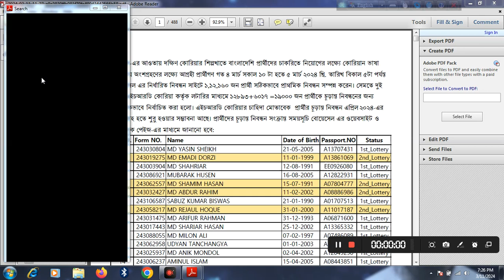কোরিয়ার লটারী রেজাল্ট প্রকাশিত হয়েছে।